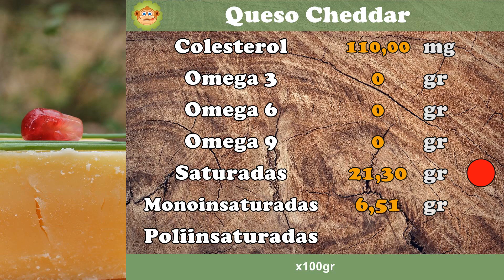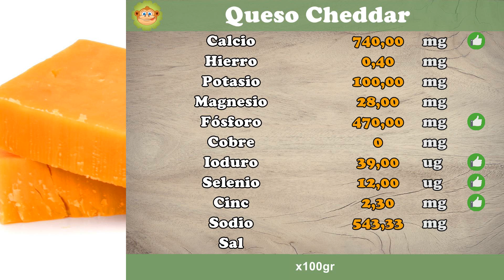QUESO CHEDDAR - Calorías, Proteínas, Vitaminas, Grasas, Minerales [ANALISIS] #9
Toda la información nutricional del queso cheddar

¿Cómo es el análisis nutricional?
Calorías: Valor mínimo 0 (Verde) y valor máximo 250 kcal (Rojo)
Sal: Valor mínimo 0.25 gr (Verde) y valor máximo 1.25 gr (Rojo)
Proteínas: Alto contenido superior al 12% calorías
Fibra: Alto contenido superior 2 gr
Omega 3: Alto contenido superior a 0.3 gr
Grasas Saturadas: Valor mínimo 0 (Verde) y valor máximo 10% calorías (Rojo)
Grasas Monoinsaturadas: Alto contenido superior al 20% de calorías
Grasas Poliinsaturadas: Alto contenido superior al 20% de calorías
Vitaminas: Alto contenido si es superior al 15% del VRN
Minerales: Alto contenido si es superior al 15% del VRN

Fuente de datos: BEDCA